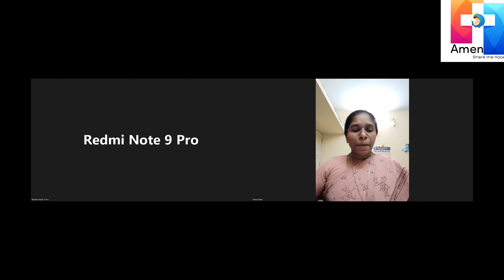AMEN First Anniversary Celebration - 21.08.2022 - Welcome Speech- Sr Selvarani osm